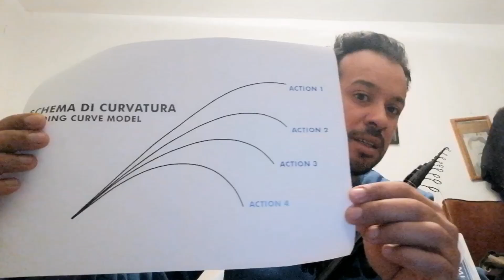Unboxing, canne Bolognaise Colmic Formula top class 7m